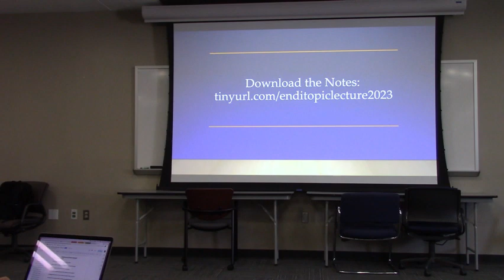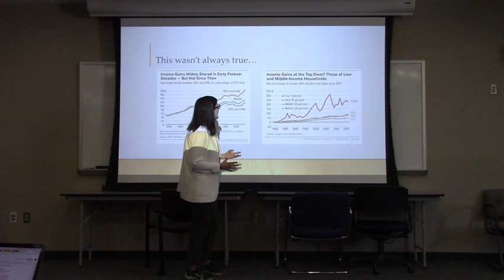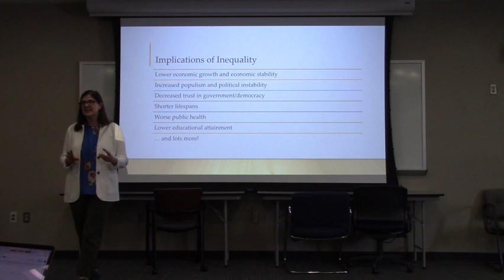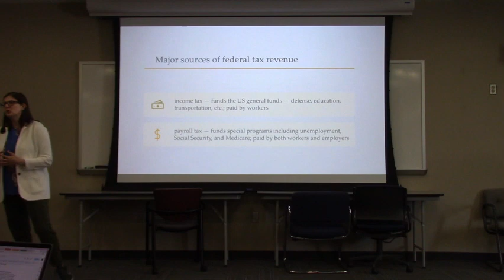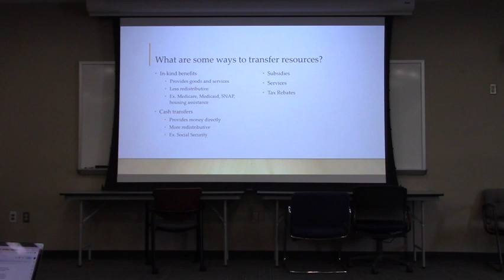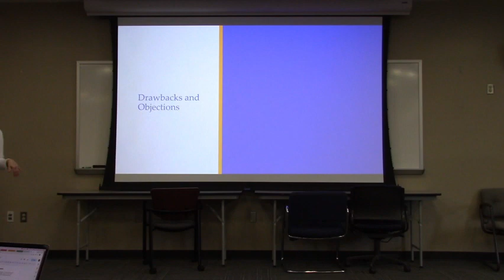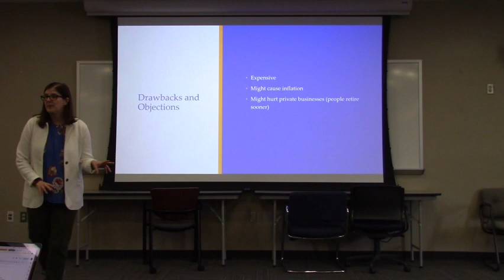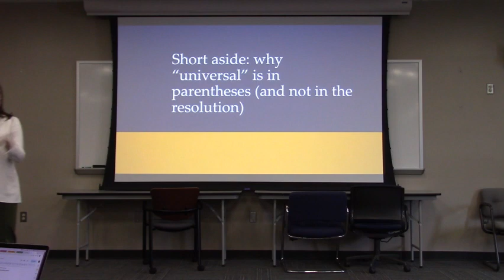2023 Emory National Debate Institute (ENDI) - Topic Lecture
Maggie Berthiaume (Director of Debate at Woodward Academy) delivers the Topic Lecture for the 2023-24 Debate Topic at the Barkley Forum's 2023 Emory National Debate Institute.